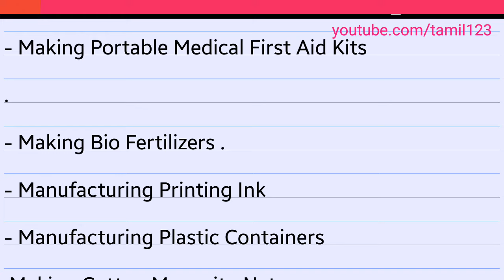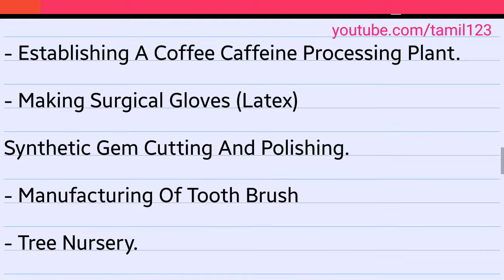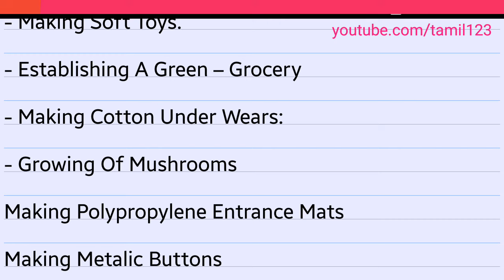Best Great Business Idea in India hindi urdu telugu kannada tamil export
business ideas,
business ideas in africa,
business ideas khmer,
business idea khmer,
business idea for women,
business idea in bd,
business idea hindi,
business idea in urdu,